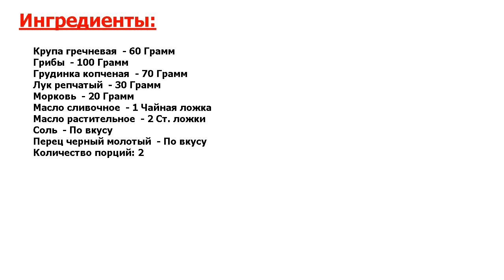★БРИЛЛИАНТ В МЕНЮ!★ ГРЕЧНЕВАЯ КАША В ГОРШОЧКЕ ★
★Не оторвешься● Мы не будем сегодня готовить гречку по обычному рецепту, сегодня мы приготовим особенное блюдо - гречку, запеченную в горшочке с грибами и копченой грудинкой, самую вкусную кашу на свете●